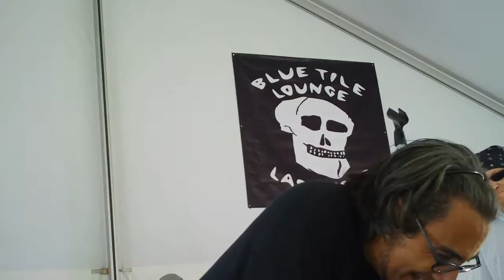FSP @ Blue Tile Lounge Skate Punk Reunion playing_Newsman_ 5-24-14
Another song by FSP, to help put the kids to sleep,NOT!! called "Newsman" Danny Breeden-Vocals, MK Watson-Drums & Vocals, Paul French-Guitar, Rob Ruckus-Bass , Guest Vocalist Jaime Pabst..video by Mark Baertschi